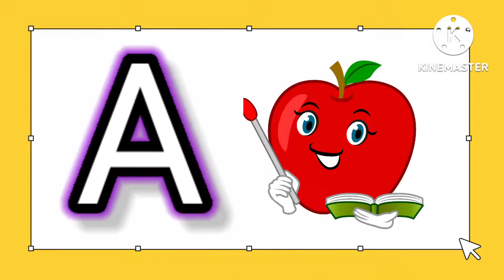A for Apple, B for Ball, Alphabets, छोटे बच्चों की पढ़ाई, kids class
Description
A for Apple,B for Ball, Alphabets, छोटे बच्चों की पढ़ाई,kidsclass,toddlers kidssong
writing abc
learning abc

apple song
abcd
abcd song
a for Apple b for ball
abcd rhymes
a se anar
abc song
Hindi varnamala
anar
abc song
nursery rhymes
phonics song
capital
a for Apple song
hindi varnmala
k se kabuter kha se khargosh
anar aam
ka kha ha gha
आइई
हिंदी वर्णमाला
abcd abcd
anar aam imli
कबूतर
abcd poem
hindi rhymes
कखग हिंदी
a anar
abcd song
ginti
कखग
alphabet
asana
barakhadi
hindi alphabet learning
hindi letters
hindi swarmala
a आ
बालगीत
atoz
balgeet
k se kabuter
nursery rhymes
a.b.c.d song
aaj anar
abcd rhymes

khu khu tv
khukhutv
Khu Khu Tv

Tracing ABC Alphabets Letters Uppercase Capital A-Z A to Z Tracing Letters | Tracing With Colours | Tracing ABC Learn Colors with Crayon Surprises!
how to write abcd|abcd writi |ABC Tracing For Kids